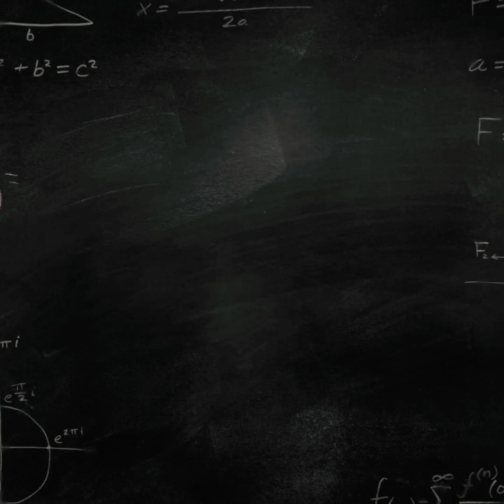CÓMO HACER QUE EL HORNO O LA ESTUFA NO SE APAGUEN?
NO TE QUEDA ENCENDIDO? NO PODES PRENDERLO?

maker

Donde me podes seguir:

Facebook  https:/Facebook.com/focuslocusok